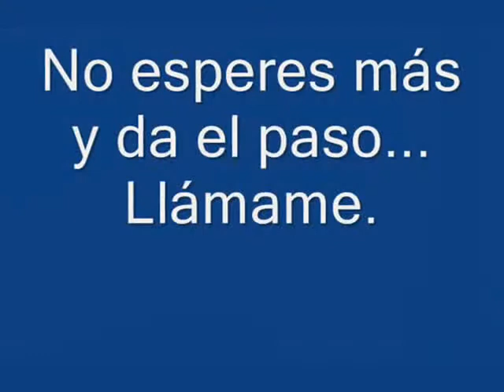Se vende Local con LICENCIA DE APERTURA PARA GARAJES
¡¡FANTÁSTICA OPORTUNIDAD PARA INVERTIR!!Se vende local cuya última licencia de apertura es como GARAJE. Dispone de una fachada de 5'5 metros con un acceso a la calle, una altura de 3'5 m y una superficie según escrituras de 212'40 m2. El garaje está dispuesto de forma que tiene cabida para 5 plazas de garaje de diferentes medidas. Lo mejor de todo es que pertenece a la planta baja de un edificio de viviendas con lo que la rentabilidad está asegurada. Además también dispone de cuartos trasteros. Aproveche la oportunidad de proporcionarse una rentabilidad fija al menor coste de inversión y mantenimiento como lo son las plazas de garaje. Cualquier duda o información que necesite, póngase en contacto con nosotros.